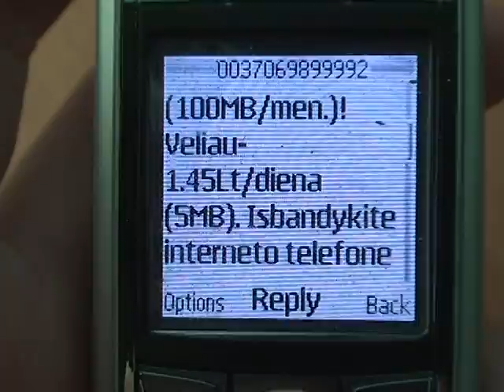Omnitel nemokamas internetas iki 2009-09-15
Rimtai :-) . Net suradau seną telefoną, kad įsitikint (kažko neužstrigo tas galvoj).